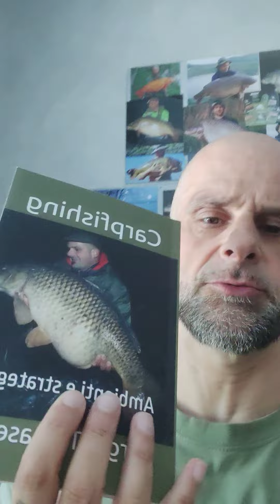Carpfishing ambienti e strategie- 11- i grandi laghi morenici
inizia una nuova serie di pillole video tratte dal mio nuovo libro "Carpfishing ambienti e strategie" , in vendita su Amazon, con cui cercherò di trattare gli argomenti tecnici del libro in versione "pillola video". I grandi laghi di origine glaciale. Garda, Maggiore, Como, Pusiano, Oggiono ecc. come affrontarli ed individuare le grosse carpe che vi abitano? Prima parte